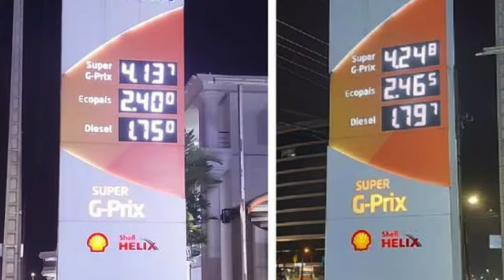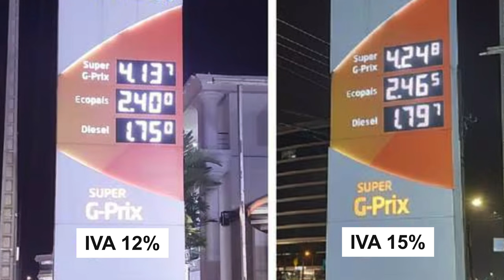7 AUTOS que desafían el PRECIO de la GASOLINA en 2024 ⛽ ¡Conoce cuáles son! 😱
7 AUTOS que desafían el PRECIO de la GASOLINA en 2024 ⛽ ¡Conoce cuáles son! 😱

¡Adiós a los precios exorbitantes de la gasolina! ⛽ Descubre los 7 autos que te ayudarán a ahorrar dinero en combustible este 2024.  Prepárate para conocer estos vehículos que desafían las expectativas y te llevarán lejos por poco dinero.

En este video, te revelamos los secretos de eficiencia y rendimiento de estos 7 autos excepcionales. Te sorprenderás al ver cómo logran un consumo mínimo de gasolina, sin sacrificar potencia ni comodidad.

¿Quieres saber cuáles son? ¡No te pierdas este video y prepárate para cambiar tu forma de conducir!

En este video encontrarás:

Un análisis detallado de los 7 autos con menor consumo de gasolina en 2024.
Características técnicas y especificaciones de cada modelo.
Beneficios y ventajas de conducir un auto eficiente.
Consejos para optimizar el consumo de combustible en tu vehículo.

0:00 Peores autos chinos del 2024
3:01 Renault Sandero
3:49 Renault Logan
4:14 Renault Kwid
4:43 Volkswagen Polo
5:08 Hyundai Grand i10
5:39 Chevrolet Joy
6:53 Kia Picanto